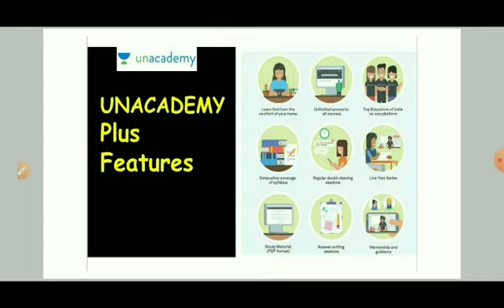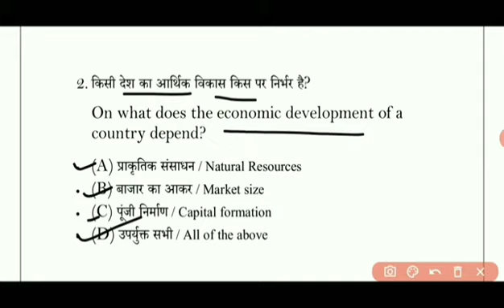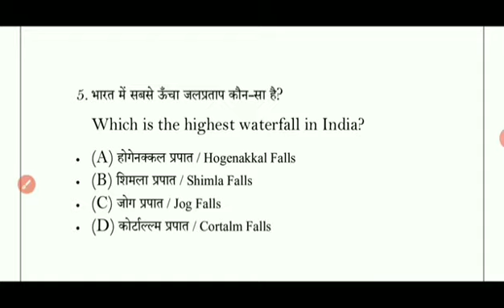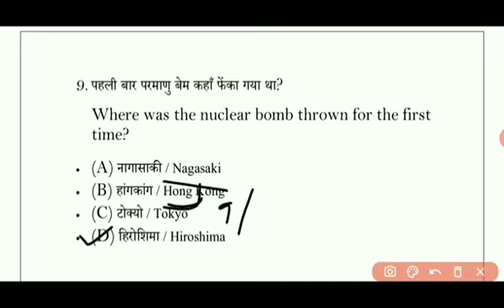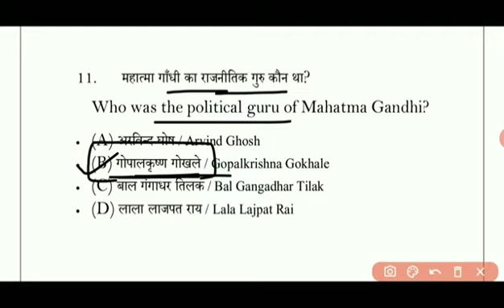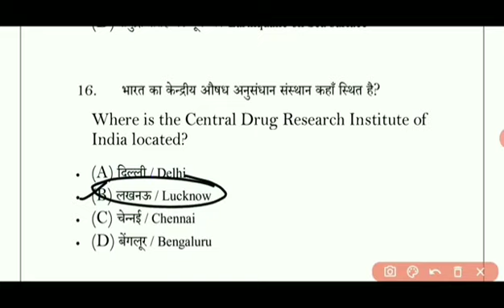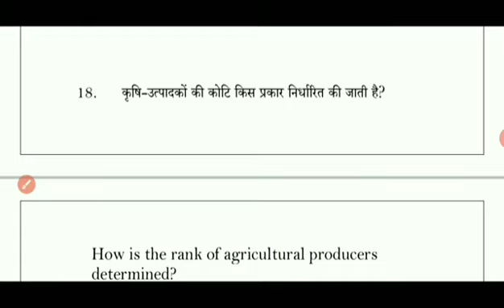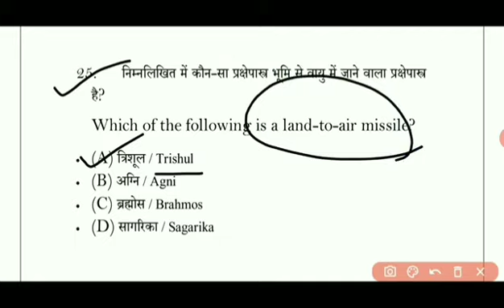Indian Navy MR/SSR/AA General Awareness Practice Set | Most Important Quiz